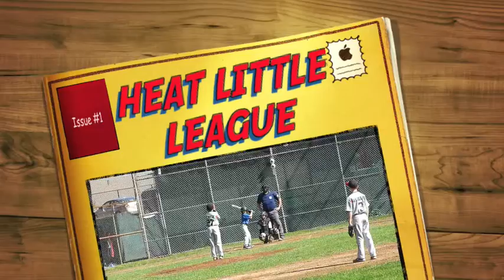BASS TV SPORTS HEAT LITTLE LEAGUE BASEBALL BB LL 033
BASS TV SPORTS   HEAT TV SPORTS